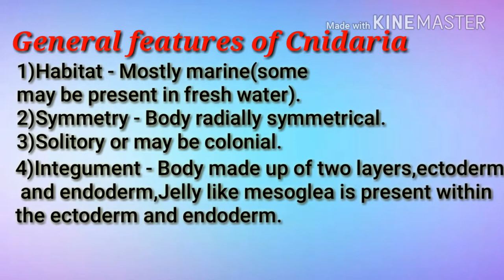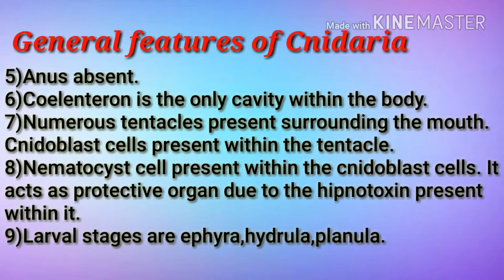Phylum Cnidaria - General Characteristics by ZOOLOGICAL WORLD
Phylum Cnidaria This phylum is famous for having stinging cells. Jellyfish and sea anemones are phylum cnidaria examples.
Phylum cnidaria characteristics include stinging cells, symmetry, and are all invertebrates.

Cnidarians form an animal phylum that are more complex than sponges, about as complex as ctenophores (comb jellies), and less complex than bilaterians, which include almost all other animals. However, both cnidarians and ctenophores are more complex than sponges as they have: cells bound by inter-cell connections and carpet-like basement membranes; muscles; nervous systems; and some have sensory organs. Cnidarians are distinguished from all other animals by having cnidocytes that fire like harpoons and are used mainly to capture prey. In some species, cnidocytes can also be used as anchors.